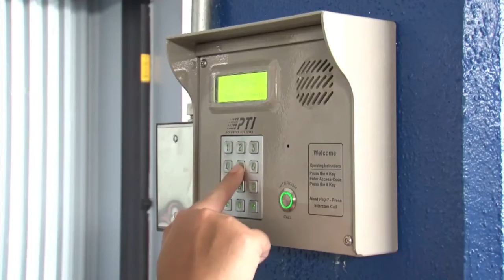In Full Zoom: GCC’s Show & Sell entrepreneurship program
KUAM’s Nestor Licanto talks with a group of motivated, innovative, technical and creative students and coordinators in Jean Cepeda’s social media program at the Guam Community College. They talk about their Show & Sell initiative, which gives these big thinkers the opportunity to bring their ideas and passion projects to life and pitch them to potential customers. It’s much more than throwing new products out into the marketplace - it’s giving people a chance to help their island community and make the world a better place.